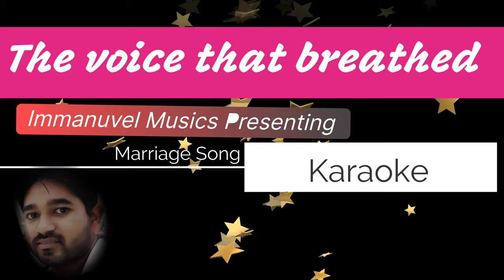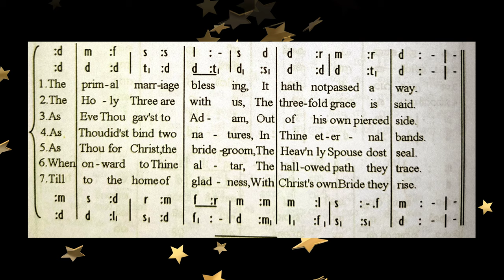The Voice That breathed Karaoke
Latest Marriage Song "The voice that breathed" its karaoke is here.

Immanuvel Musics Presenting karaoke
uploaded 📅 29_12_2023